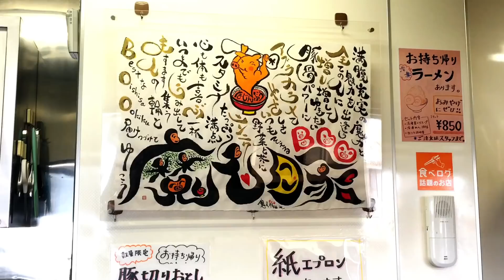大食い→魔人豚でまぜそば6,0KG超えを食べた。Eating 13lb soup less ramen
ラーメンとまぜそばとは
最近iPhoneによる編集の限界を感じる

今回は下記ブログの方からの紹介で
伺い申した。ネタもパクリ申した。反省はしてござらん。